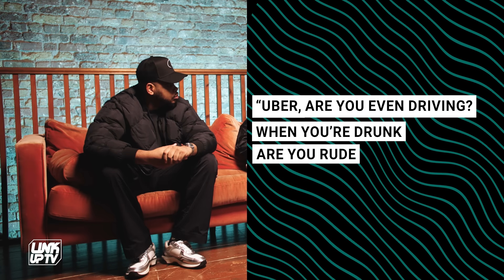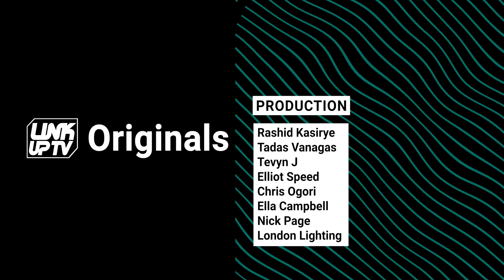Headie One & K-Trap...How well do they know their own lyrics? | Link Up TV